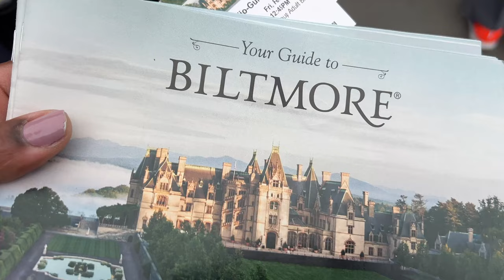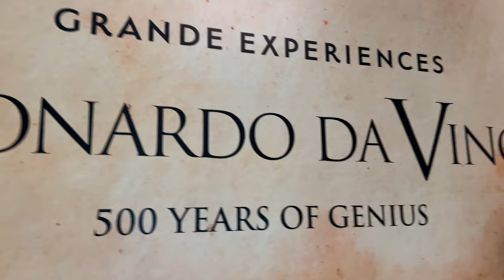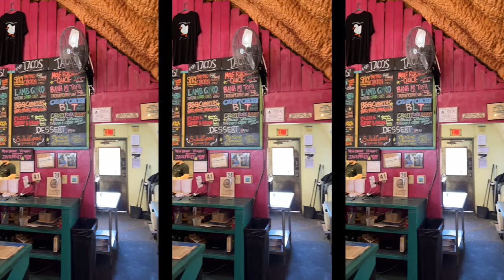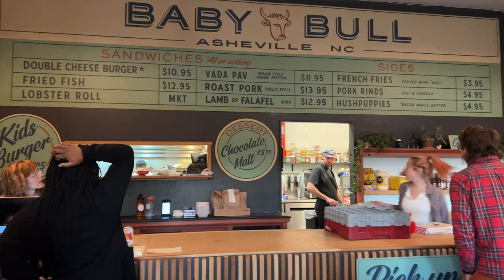Why did I go to Asheville NC?! North CAROLINA Travel VLOG - PLUS SIZE outfit IDEAS, too!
Traveling to Asheville, NC? Find out why I went to Asheville North Carolina and come along for some plus size outfit ideas for this fall and winter or on any one of your winter trips! Asheville was so much fun and I got a chance to get back to the mountains on the western side of our great state, North Carolina!

Jordan 1 LA to CHI
Fashion Nova Jeans:
Doc Martens
Carhartt Hat

Typical Plus Dress Size (Plus Size 2x/3x) 18/20
5'7

LOCATION: North Carolina
BIRTHDAY: October 1990
ETHNICITY: African American

Everyday KaShay
6409 Fayetteville Rd